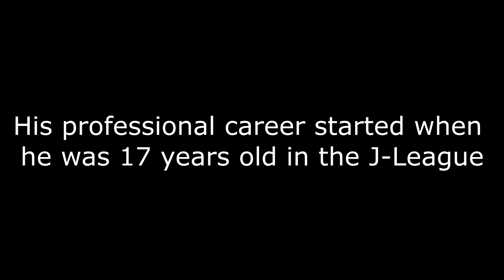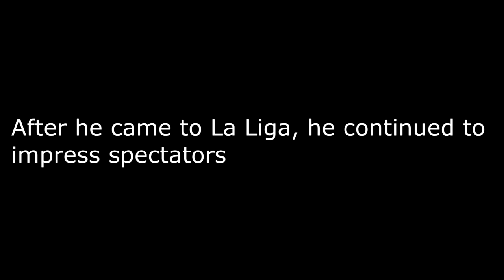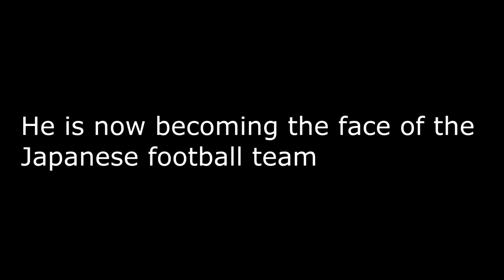18 Year Old Takefusa Kubo (久保 建英) - The Face of Japanese Football 2020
Takefusa Kubo (久保 建英) is an 18 year old Japanese footballer who is signed by Real Madrid and is now on a season-long loan at RCD Mallorca.  Kubo has played for the Japanese national team from U-15 to the senior level. At only 15 years of age, he was selected by the Japan U-20 national team to represent them at the 2017 FIFA U-20 World Cup. At 17 years old, Kubo was chosen to be one of the players on the senior squad for the 2019 Copa America and made his debut before the tournament on June 9, 2019 during a friendly match against El Salvador. Takefusa Kubo is now one of the key players and is becoming the face of the Japanese national team.

1. Inova - Hypnotize

2. Arensky - Come Back

3. Beat Your Competition - Vibe Tracks